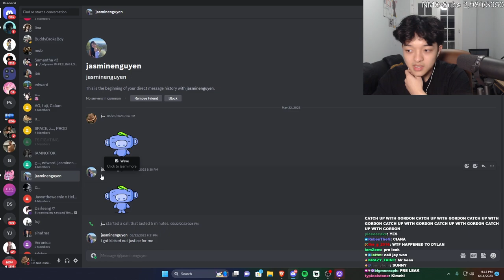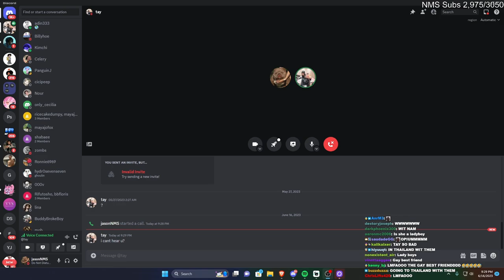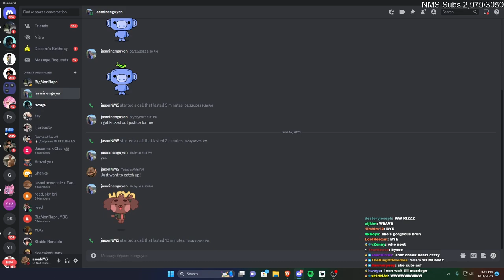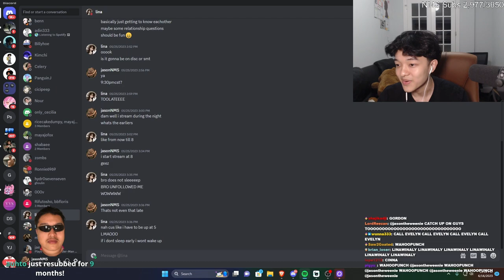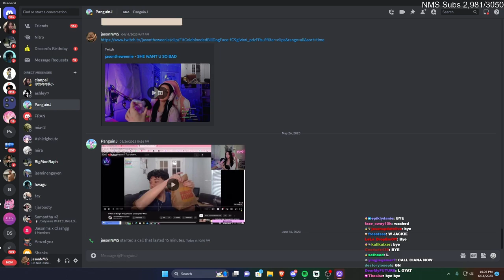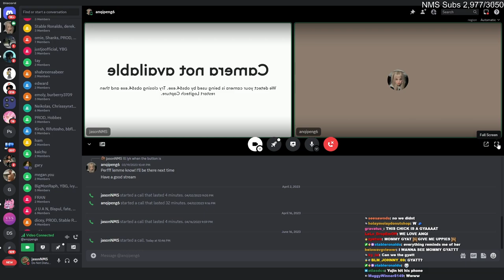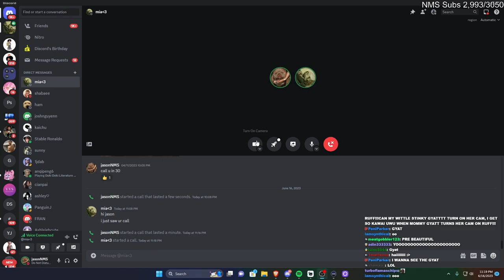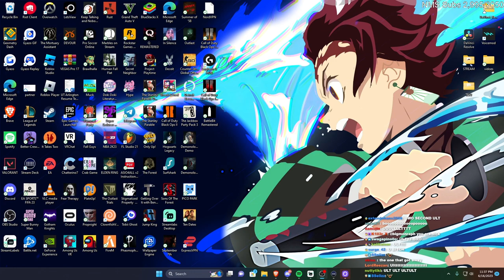JASON CALLS OLD GIRLS TO CATCH UP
💥 JASONTHEWEENIE SOCIALS 💥